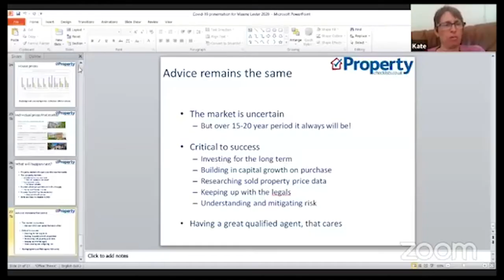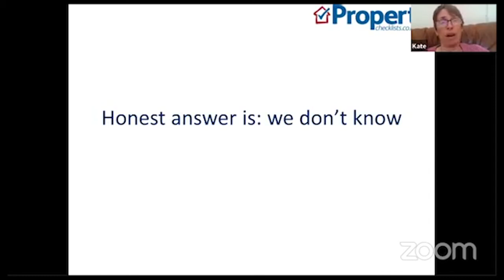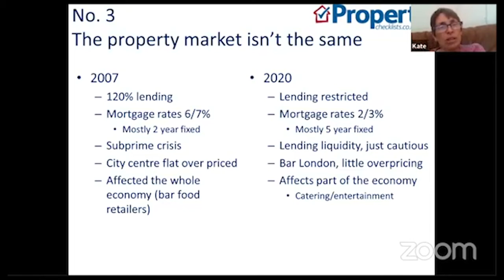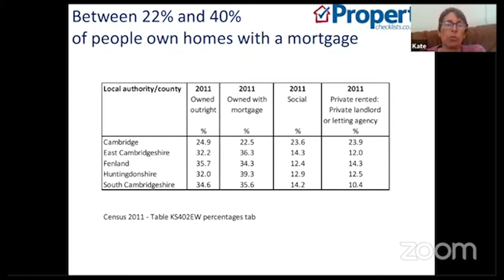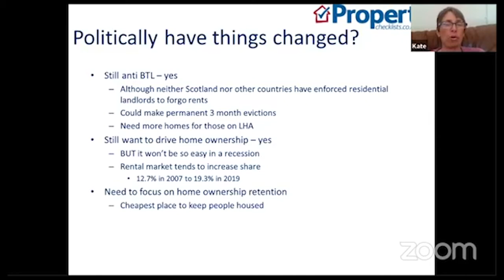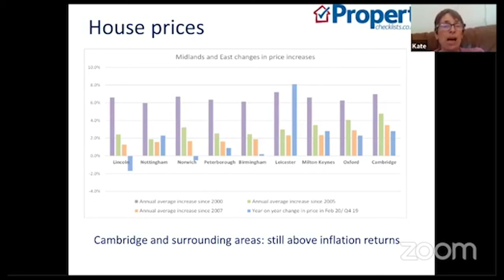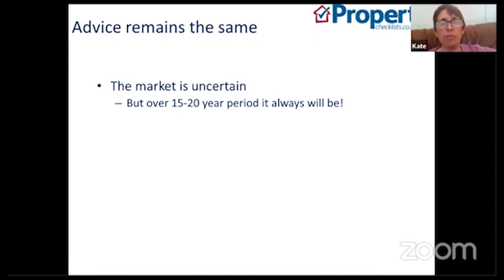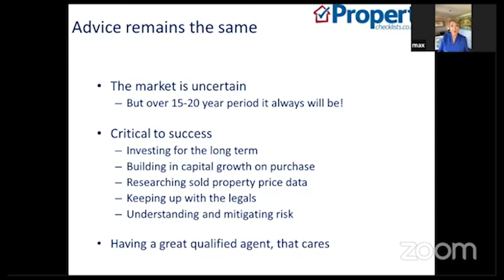Maxine Lester is joined by property expert Kate Faulkner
Days after the announcement from the government that the property market was reopening amidst the COVID19 crisis, we were lucky enough to have BBC property expert Kate Faulkner live on our Landlord Group, discussing how the rental market in Cambridge, St Ives, Huntingdon, and the local area is going to behave over the coming months.  Not to be missed!